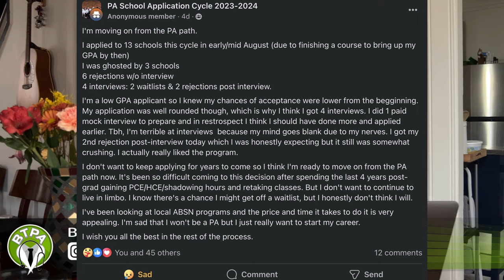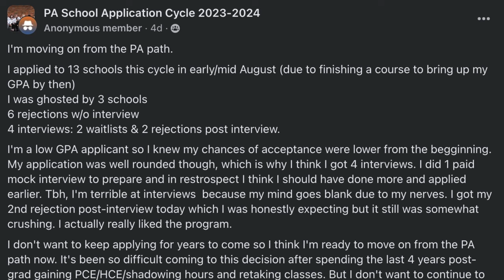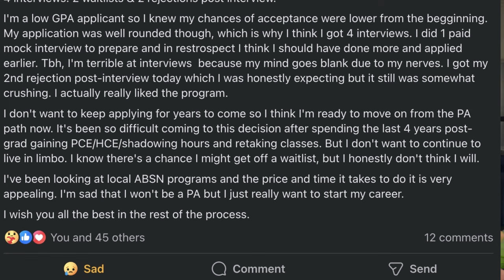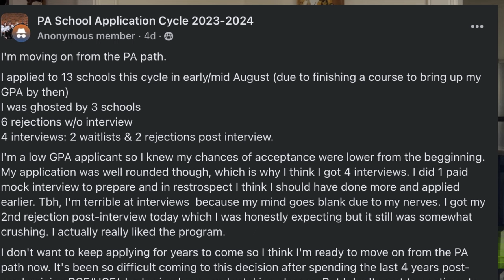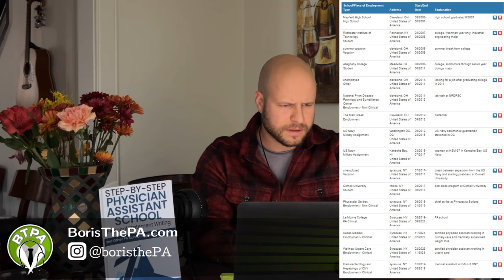Giving Up on PA School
Have you been applying to physician assistant (PA) school for a few years now and it's just starting to feel hopeless? Like you'll never get into PA school? Well, that's the position this student found themselves in and decided to give up on pursuing a career as a PA.
Hey guys! I'm Boris, a certified physician assistant (PA-C), and pre-PA coach. I've been helping people get into PA school for over 4 years.

To read the best book ever written about creating an excellent personal statement, plus tons of my best PA School application tips,